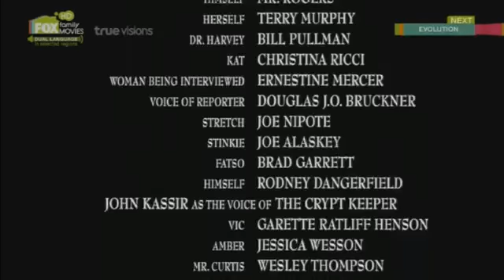FOX Family Movies HD Promo/Bumper/Station Ident 20 January 2014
Recorded through my True Visions CH.137 Satellite Thailand
Recorded January 20th 2014, 11.39 pm (GMT+7)